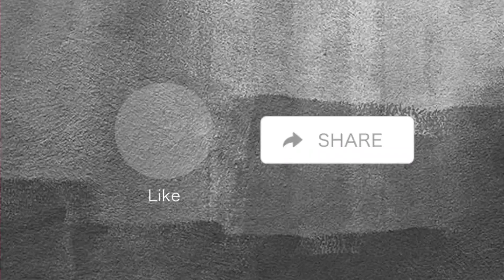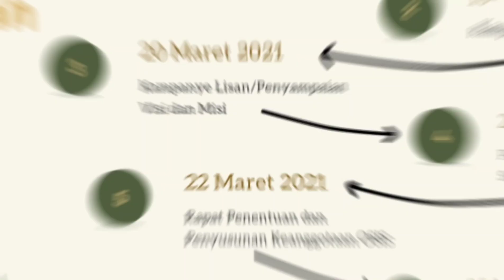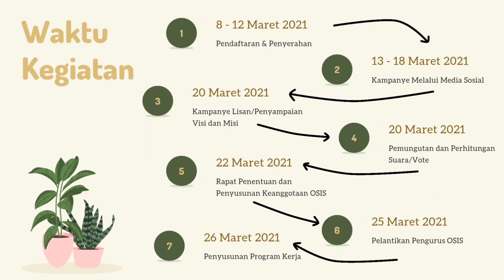Video Persyaratan Calon Ketua & Wakil Ketua Osis MTSN 2 HST 2021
Video ini merupakan video penjelasan kegiatan pencalonan ketua dan wakil ketua osis MTSN 2 HST  Tahun 2021